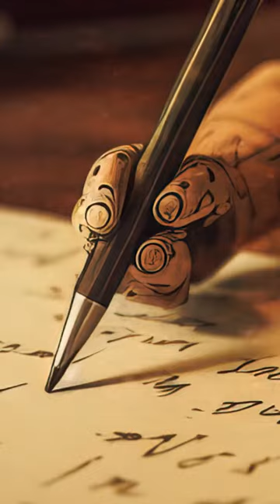This Is The First Novel 95% Written By AI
Discover the world's first readable AI-written detective novel! Unlike earlier attempts, this captivating narrative by real-life author Stephen Marche showcases AI's potential for crafting non-generic, coherent stories. Marche collaborated with three different programs to create a novel that's ninety-five percent machine-generated, yet he masterminded the plot. Dive into this fascinating exploration of AI and storytelling!